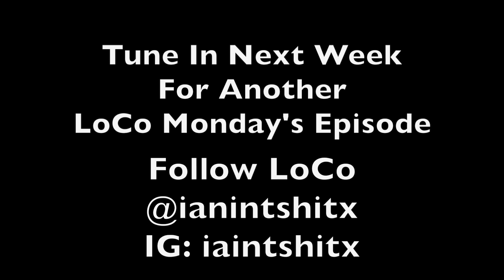LoCo Monday's Episode 3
This is the third episode of "LoCo Monday's". LoCo is in 6993 studio with Mobile Alabama artist Fresh Prince Mill aka Millionaire watch as they work on a calibo project for the Fresh Prince new album